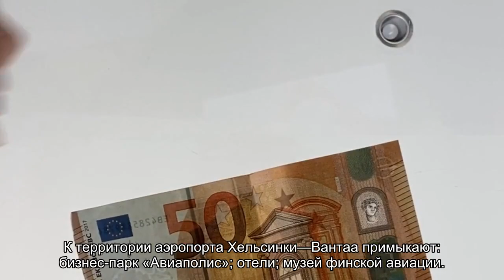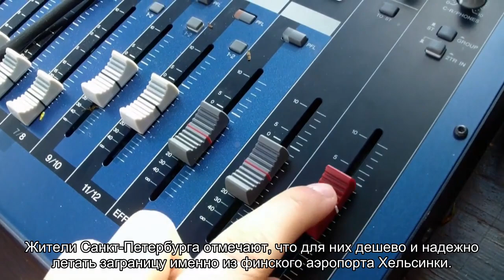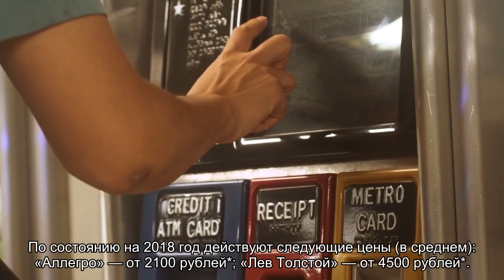Как доехать до аэропорта в Хельсинки из Санкт-Петербурга: маршруты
Как быстро доехать до аэропорта Хельсинки из Санкт-Петербурга: описание маршрутов, расстояние, время работы и схемы движения общественного транспорта, примерное время в пути и ожидаемая стоимость проезда.